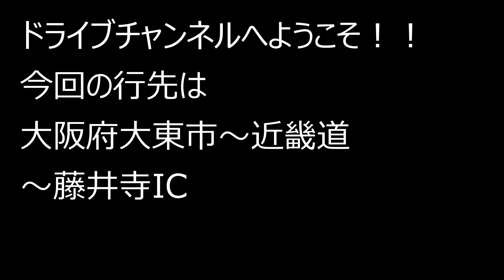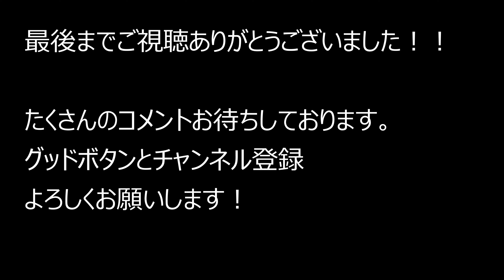大阪府大東市～近畿道～藤井寺IC 2023.6.28